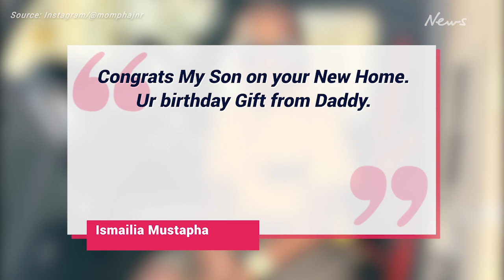Insane life of 9yo ‘billionaire’ Mompha Junior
The “world’s youngest billionaire” Mompha Junior owned his first mansion at six, and has a fleet of supercars despite being too young to drive. BE ON IT WITH THE LATEST NEWS AND LIFESTYLE VIDEOS